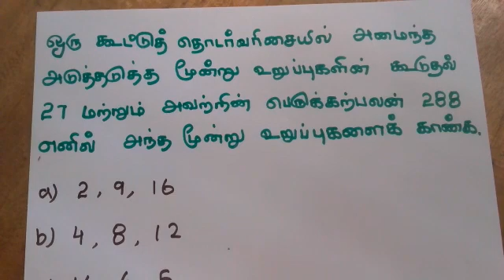கூட்டுத்தொடர் வரிசைArithmetick series#10th New Maths Book#TNPSC#TNTET#TNUSRB#Shortcut#Tricks#Tamil